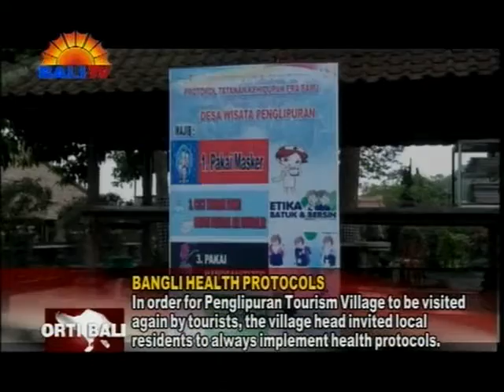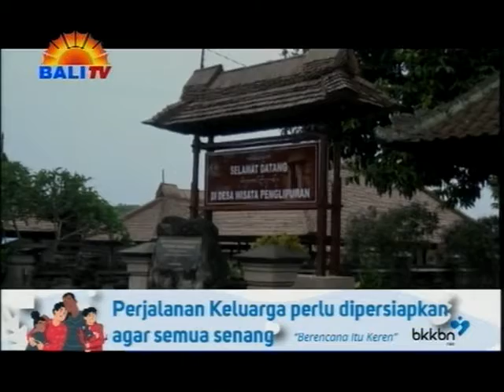NANGIANG RASA ELING NGAMARGIANG PROKES 3M RING DESA ADAT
DESA WISATA PENGLIPURAN, KELURAHAN KUBU KECAMATAN BANGLI, DAWEG TANGGAL PITULAS  OKTOBER MAWALI KABUNGKAH ANTUK NGANUTIN PROTOKOL KESEHATAN . SAJRONING UTSAHA MANGDA PARIWISATA PENGLIPURAN MAWALI WENTEN PANGRAUH  WISATAWAN, TUR EKONOMINE NGLIMBAK, KELIHAN DESA ADAT PENGLIPURAN I WAYAN SUPAT ,NYARENGANG KRAMA ANTUK SETATA NGALAKSANAYANG PROKES 3M.